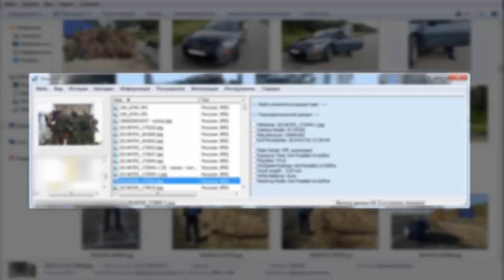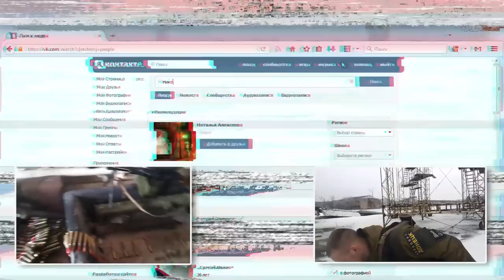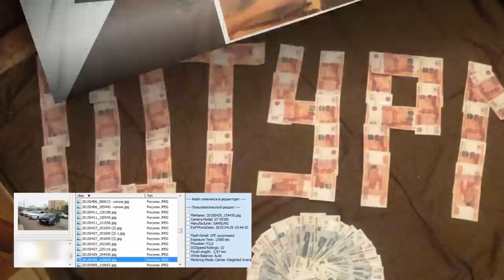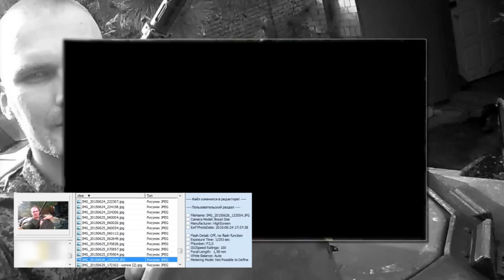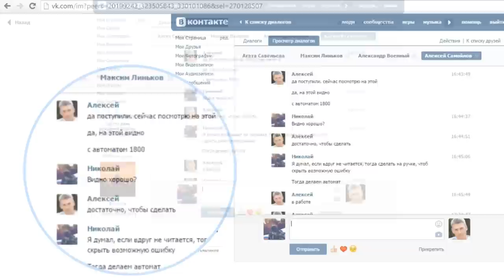Хакеры FF спалили спецназовца ФСИН России (18+)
Анонимная хакерская группа FF передала в распоряжение сообщества InformNapalm массив информации, извлеченный из телефона сотрудника российской Федеральной службы исполнения наказаний (ФСИН) Ценность полученной информации состоит в том, что большинство фотографий, извлеченных из телефона сотрудника ФСИН содержат полные EXIF-данные, в том числе точное указание даты создания фото. Кроме того были предоставлены видео, которые снимал сотрудник отдела специального назначения «МАНГУСТ» ГУФСИН России по Ростовской области, неоднократно приезжавший для участия в боевых действиях на Донбасс.

Уважаемая редакция YouTube, мы считаем, что данная жалоба о нарушении конфиденциальности субъекта является противоречивой и просим принять во внимание нижеперечисленные факты:  "Открытое письмо YouTube"

Видео размещено для привлечения к фактам совершённых преступлений внимания международных организаций, борющихся с терроризмом, и с целью документирования и сохранения доказательств совершения преступления - акта терроризма.